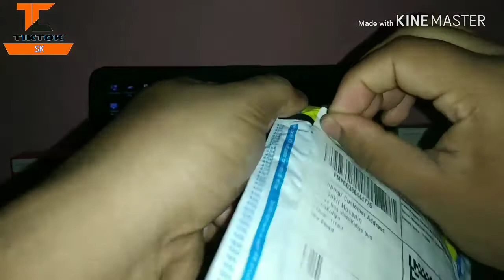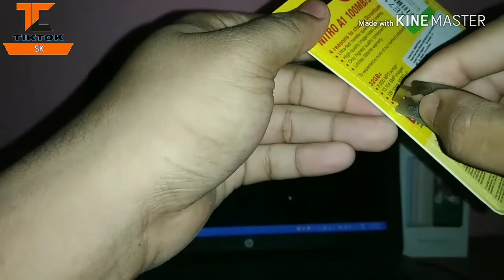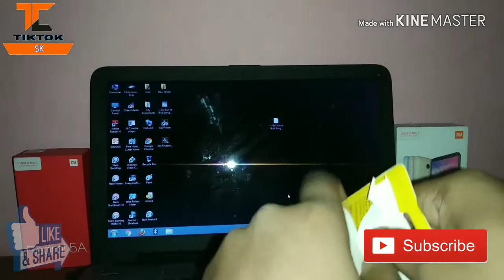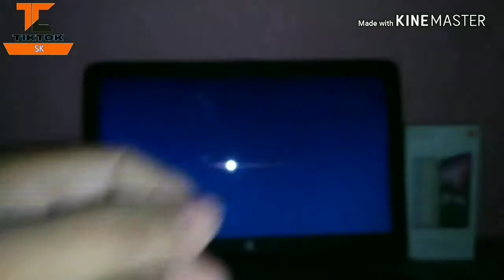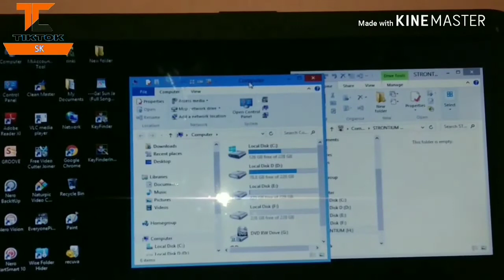Strontium 32GB Memory Card Unboxing & Full Review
Hello guys  welcome  to our
YouTube channel ⟨ SSH Tech ⟩

    ««In this video I told you»»

Strontium 32GB memory card  adeptar & memory card unboxing,,  Free space 29.4GB

I ordered the date 12 Days of Big Billion Took Rs-469 Purchase on Flipkart..
Available on Flipkart & Amazon

Storntium 32GB memory card Flipkart...

Strontium 32GB memory card Amazon..

My Equipments —

Tripod Stand

Boya Mic